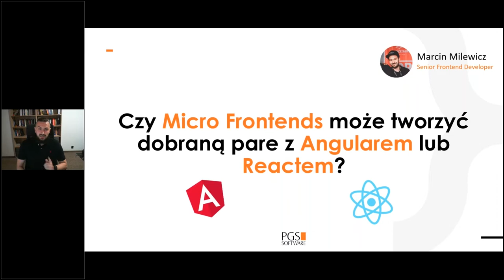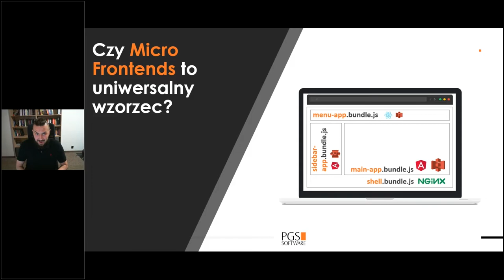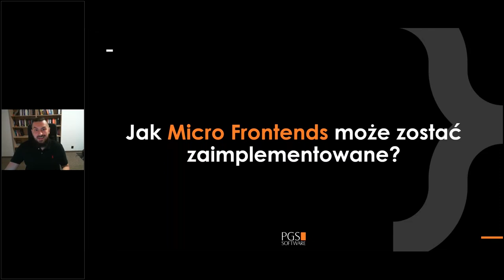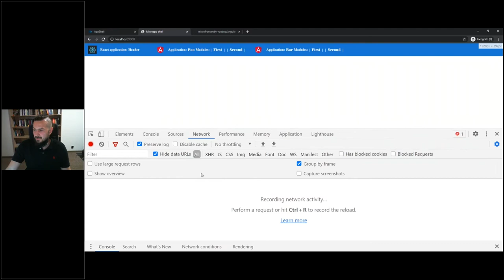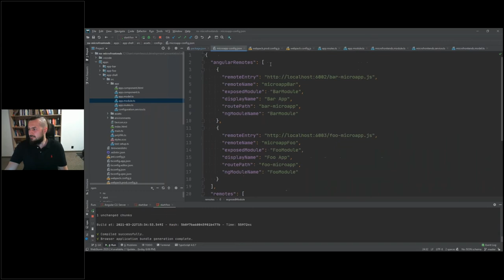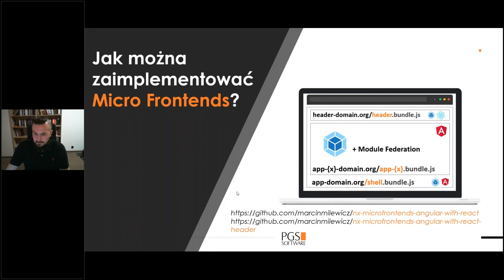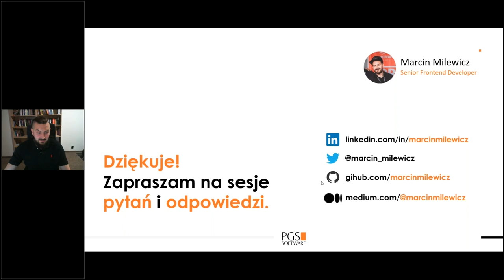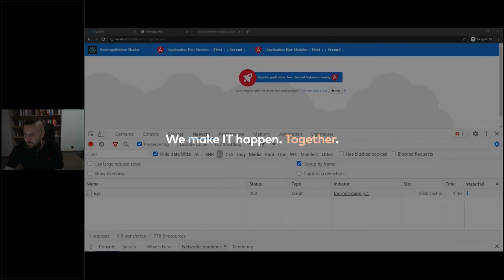Czy Micro Frontends tworzy dobraną parę z Angularem i Reactem? | Marcin Milewicz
Czy projektując architekturę aplikacji Angularowej lub Reactowej możemy skorzystać w wygodny sposób z koncepcji Micro Frontends? Jeśli tak, to czy zawsze jest to najlepsze wyjście? W prezentacji odpowiemy sobie na powyższe pytania, a przede wszystkim pokażemy jeden z potencjalnych sposobów na zaimplementowanie takiego rozwiązania.

✅ Czy koncepcje microfrontends można wprowadzić w projektach Angularowych?
✅ Kiedy warto rozważyć wprowadzenie koncepcji Micro Frontends, a w jakim momencie nie jest dobry pomysł?
✅ Poznasz konkretny przykład implementacji jednego z wielu rozwiązań koncepcji Micro Frontends w Angularze.

 Prelegent - Marcin Milewicz

Programista z pasji od ponad półtorej dekady, profesjonalnie przeszło 10 lat. Po godzinach OSS kontrybutor, Toastmaster, miłośnik podróży, gór oraz psychologii pozytywnej. Silnie nastawiony na innowacje technologiczne i rozwój osobisty.